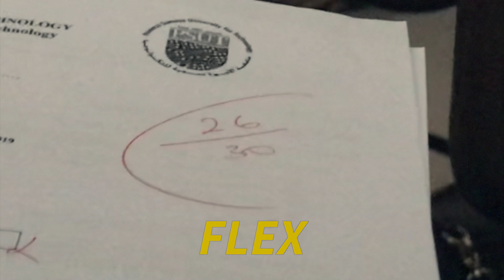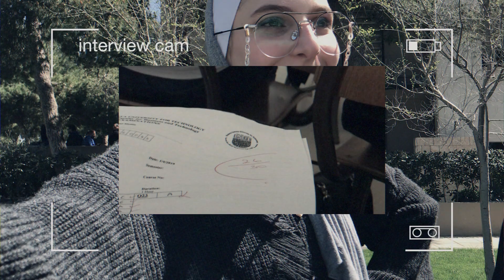a day as a student at PSUT (the best university in Jordan :P;p;;Pp?%??%)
*TURN CC ON FOR ENGLISH! and pls watch on 1080p*

Here's a VERY long one but its full of good memories soooooo. I'm sorry lol

I have uni only twice a week from 11 to 5 so the semester is easy breezy and there's so much time to waste between my lectures... yeah

pls wait for "CaR RIdeS wiTh HanEeN aNd DanIA"

Song: Nightmare - ash island

xx